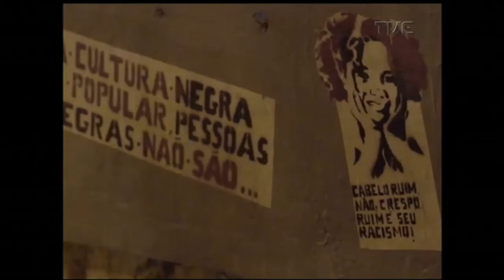45º Festival de Cinema de Gramado - Radar | TVE - 24/8/17